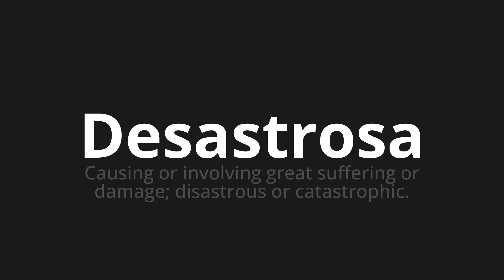How to pronounce Desastrosa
Master the Pronunciation of 'Desastrosa disastrous Which Means' - which means : CAUSING OR INVOLVING GREAT Suffering or DAMAGE;disastrous or catastrophic. 📝 with @PortuguesePronunciation 🎓🗣️ - [Your Guide to Portuguese]

Learn to pronounce 'Desastrosa' perfectly in Portuguese with our easy and engaging tutorial by @PortuguesePronunciation! 📖📽️ In this comprehensive video, we provide you with native speaker examples 🗣️👂 and phonetic breakdowns 🎵 to ensure you get the pronunciation just right.

How to say Disastrous in Portuguese